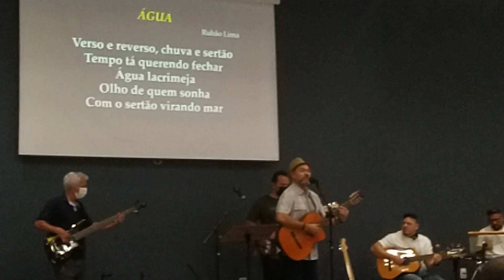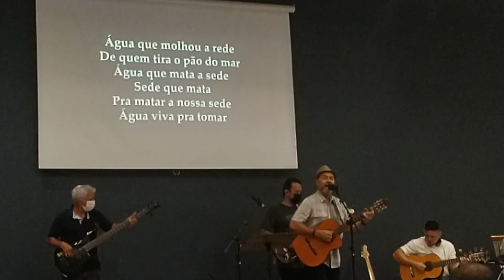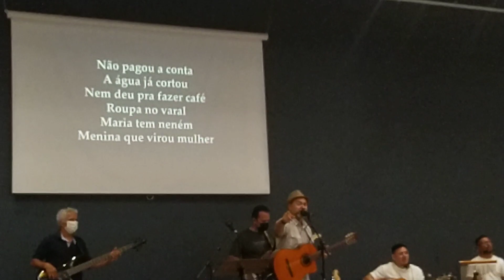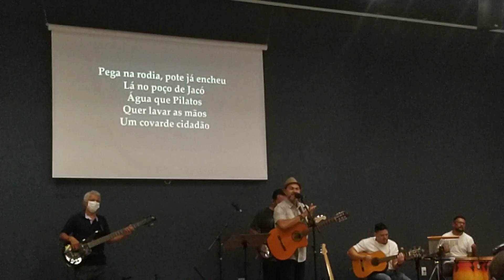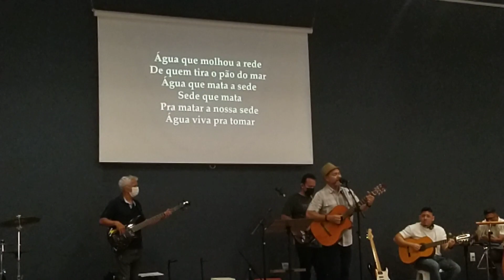Rubão Lima - Água (Rubão Lima)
Água (Rubão Lima)
Verso e reverso, chuva e verão
tempo tá querendo fechar
água lacrimeja olho de quem sonha
com o sertão virando mar
água que deságua cachoeira abaixo
quero ver tua queda
derrubando o descaso desse chão
irrigando a terra.

Água que molhou a rede
de quem tira o pão do mar
água que mata a sede
sede que mata
pra matar a nossa sede
Água Viva pra tomar

Se escorre corre sempre para o mar
quem já viu o mar encher?
Daqui dessa margem ante tua beleza
pôr do sol me fez tremer
não pagou a conta
a água já cortou
nem deu pra fazer café
roupa no varal maria tem neném
menina que virou mulher

pega na rodia, pote já encheu
lá no poço de Jacó
água que Pilatos quer lavar a mão
um covarde cidadão.
Rio de Água Viva que lavou minh'alma
quer lavar teu coração
Cristo é a fonte, quem Dele provar
sede nunca mais terá!